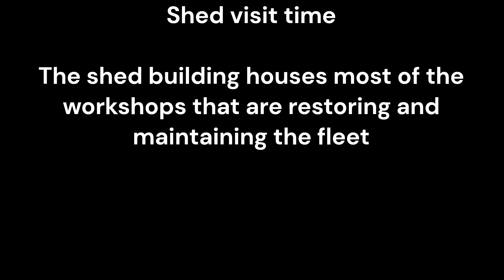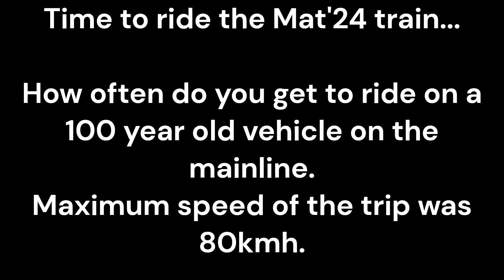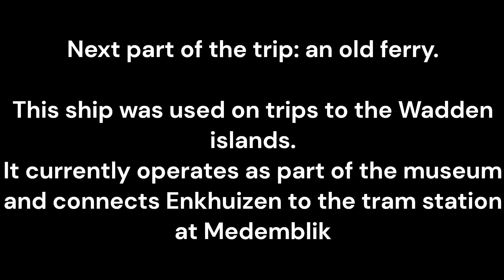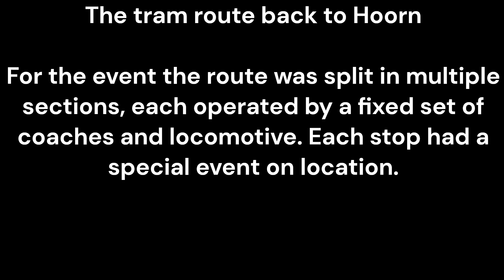Historic triangle by historic vehicles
Doing the 'Historic triangle' trip with various historic vehicles.

During the Bello Festival 2024 the Hoorn - Medemblik heritage railway also ran an electric train service to Enkhuizen, and had all of their equipment in service during the day.

Warning: lots of wind noise due to terrible weather.